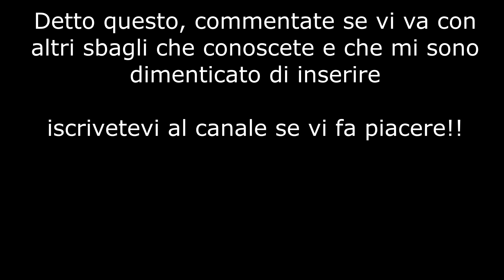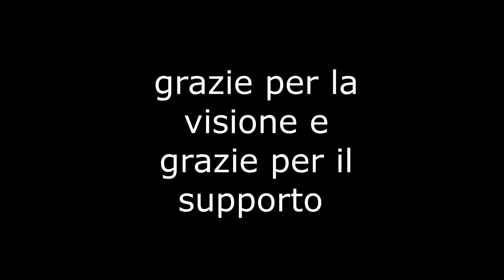TUTTI GLI ERRORI DI PRONUNCIA DI JOKER (PARTE 2)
raga come detto all'inizio del video è solo ironia, cercate di divertirvi e magari facciamo arrivare questo video a joker ahah
grazie a tutti del sostegno
GIGI FITTIZZIO